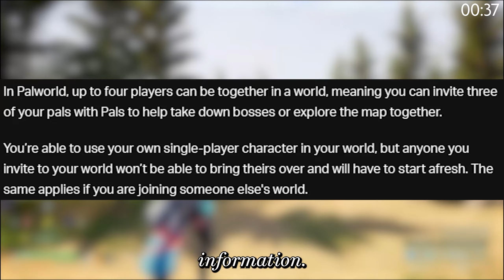Pokémon + Guns = Palworld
Have you ever wanted to catch Pokémon characters to work for you while crafting, farming, and building with flavors of Valheim, Breath of the Wild, and Ark Survival?

Welcome to Palworld!

You take care now and we'll see ya again real soon!